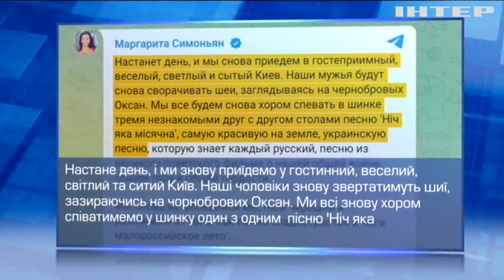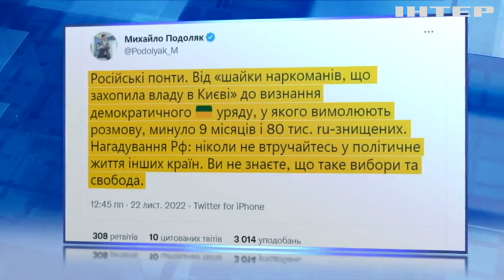Не мир, а перепочинок перед новою атакою! У Києві розуміють, навіщо москві потрібні переговори!